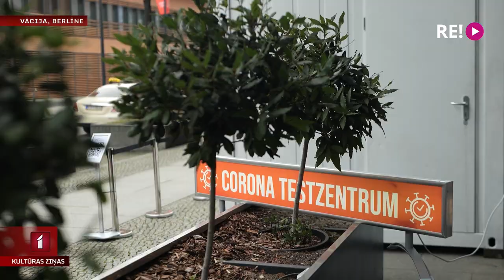Atklāts 72. Berlīnes Starptautiskais kinofestivāls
Vakar 19:30 pēc Vācijas laika klātienē tika atklāts 72. starptautiskais Berlīnes kinofestivāls. Pēc tam, kad jau bija apstiprinātas akreditācijas, rezervētas viesnīcas un pasūtītas aviobiļetes, drošības apsvērumu dēļ tika mainīti festivāl nosacījumi. Lietišķā daļa – kino tirgus – notiks tikai tiešsaistē, savukārt mediji ļoti gaidīti klātienē, kaut arī 11 dienu vietā tas ārzemju viesiem tiks atļauts tikai 6 dienas, pēc tam filmu seansus piedāvājot tikai Berlīnes publikai. Visiem, uzrādot 3 vakcīnu sertifikātu, papildus, pirms ļauts pārkāpt festivāla pils vai preses centra slieksni, katru dienu jāveic covid tests. Bet šīs neērtības ir tā vērtas - filmu programma sola jaunas un izcilas Eiropas filmas. No Berlīnes ziņo Daira Āboliņa.